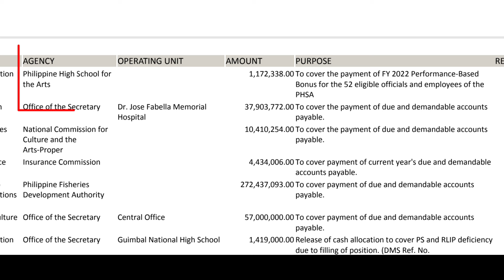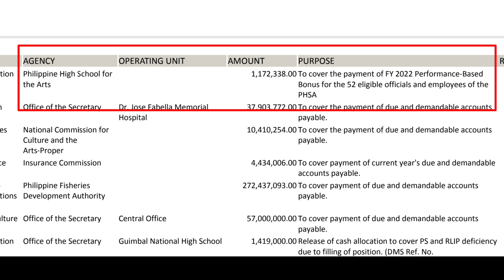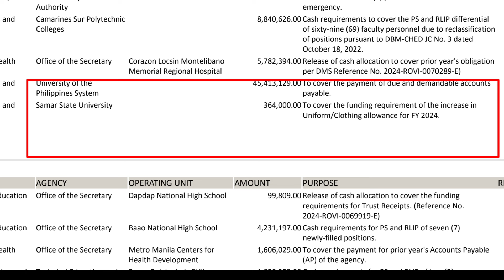Good News! First DepEd school na nareleasan ng PBB 2022